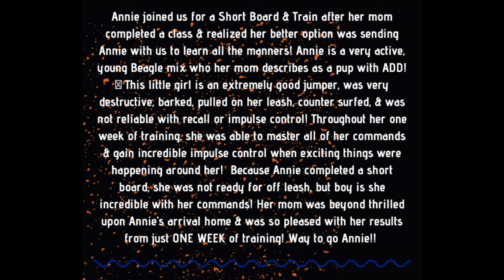Knoxville Dog Trainers - 8 Month Old, Wild Beagle Mix Gains Manners in ONE Week!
Annie joined us for a Short Board & Train after her mom completed a class & realized her better option was sending Annie with us to learn all the manners! Annie is a very active, young Beagle mix who her mom describes as a pup with ADD! 🤣 This little girl is an extremely good jumper, was very destructive, barked, pulled on her leash, counter surfed, & was not reliable with recall or impulse control! Throughout her one week of training, she was able to master all of her commands & gain incredible impulse control when exciting things were happening around her!  Because Annie completed a short board, she was not ready for off leash, but boy is she incredible with her commands! Her mom was beyond thrilled upon Annie’s arrival home & was so pleased with her results from just ONE WEEK of training! Way to go Annie!!

Could your dog benefit from a week of bootcamp?!

865.383.DOGS

Trainer: Jocelyn